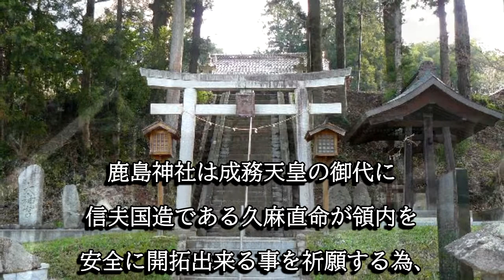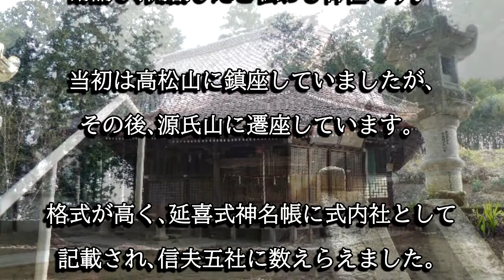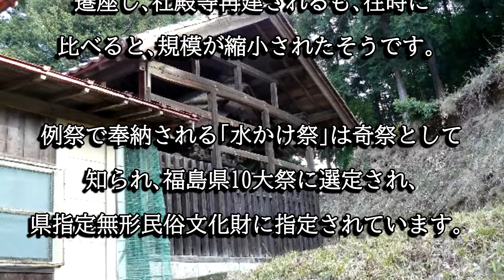鹿島神社（福島県福島市岡島）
鹿島神社は成務天皇の御代に信夫国造である久麻直命が常陸の鹿島大神宮の御霊を勧請し開創したと伝わる神社です。例祭で奉納される水かけ祭は福島県無形民俗文化財に指定されています。